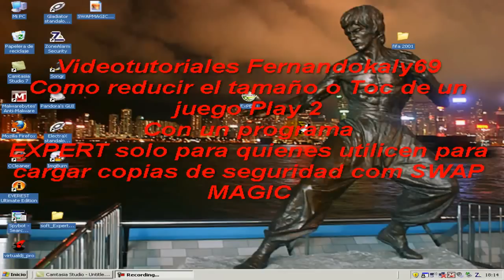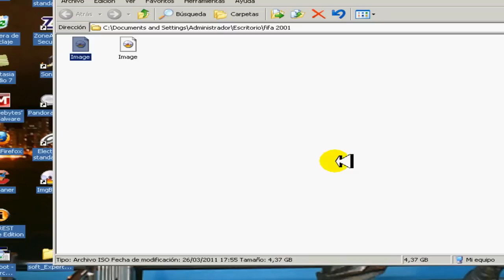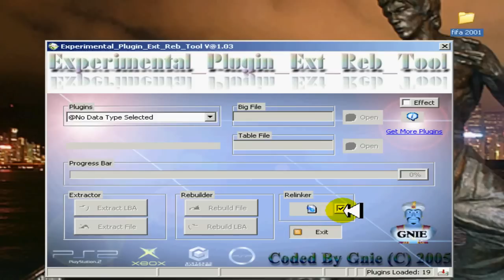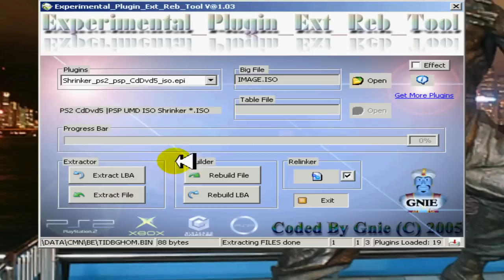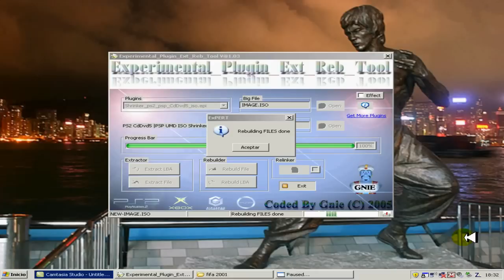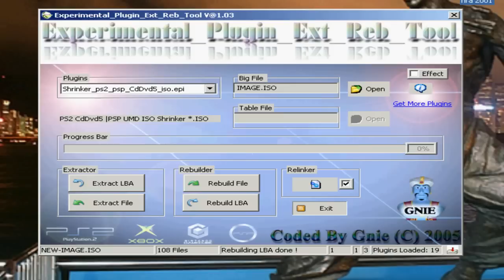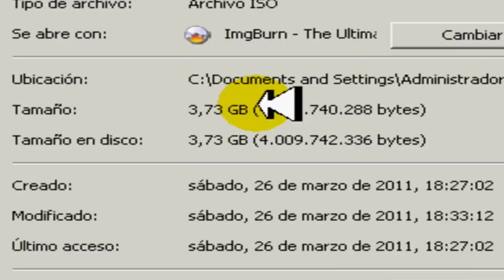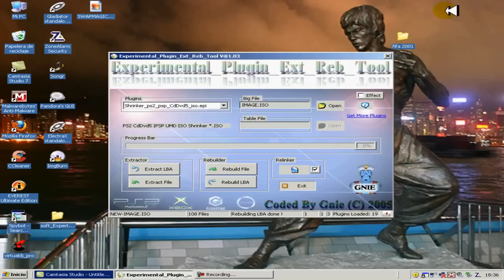Reducir tamaño juego PS2 fifa 2011 o 2012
Como reducir el toc de juegos de gran tamaño de playstation 2 para poder cargar con swapmagic y no tener problemas con los juegos el proceso es sencillo y utilizaremos el programa Expert (Experimetal plunig )el cual podemos buscarlo en la red sin ningun problema facil de usar